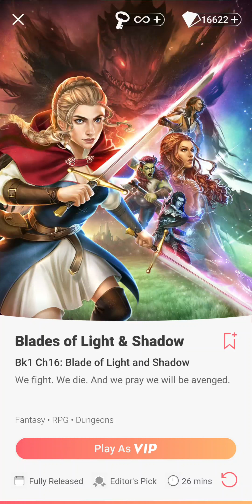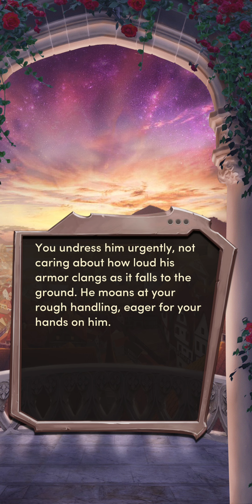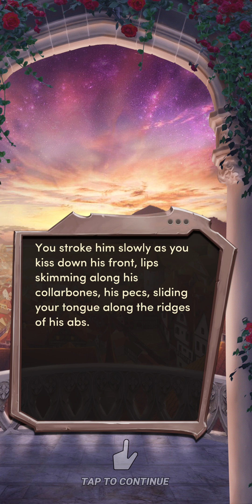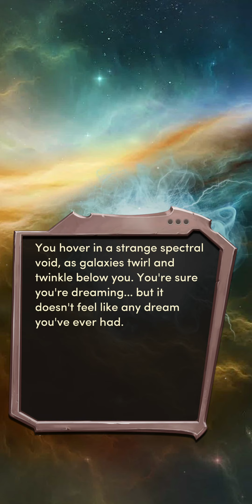Choices: Blades of Light & Shadow, Book 1 - Chapter 16 | ♂️ Male Elf MC 🧝‍♂️ | ❤️ Tyril (Diamonds 💎)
Choices: Stories You Play - Blades of Light & Shadow, Book 1 (Finale)

Chapter 16: Blade of Light and Shadow
We fight. We die. And we pray we will be avenged.

Gender: Male
Race: Elf - Ancient and Perceptive
Personality: Kind and Sympathetic
Love Interest: Tyril Starfury

Number of diamonds used on this book: 922